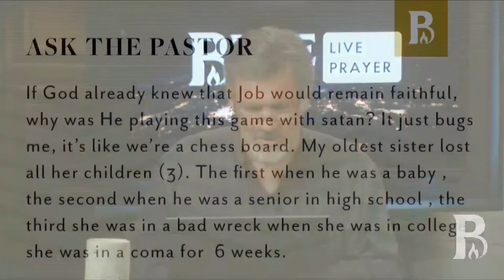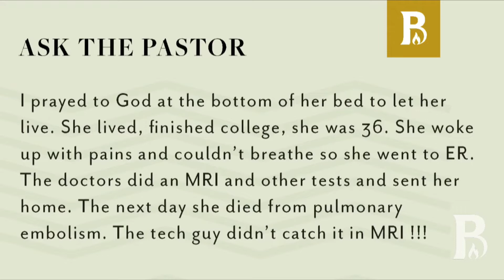If God already knew that Job would remain faithful, why was He playing this game with satan?